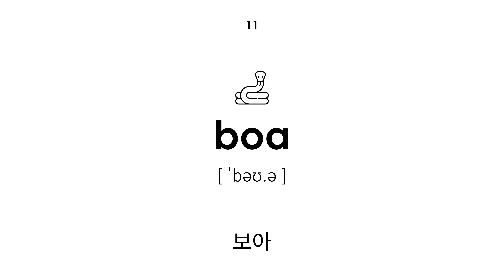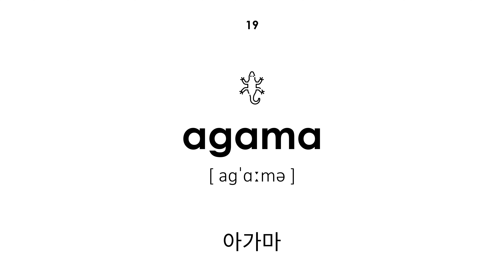영어로 된 파충류 (여성 목소리)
영어로 된 파충류. 모든 단어에는 한국어에서 영어로 전사 및 번역이 있습니다. 이 수업은 어린이와 성인에게 유용합니다. 선생님은 여자 목소리로 말을 합니다.

비디오 탐색:

00:00 — 수업 시작
00:22 — 뱀
00:28 — 파이썬
00:34 — 도마뱀
00:39 — 바란
00:45 — 카멜레온
00:51 — 거북이
00:57 — 도마뱀붙이
01:04 — 이구아나
01:09 — 풀뱀
01:16 — 부드러운 뉴트
01:23 — 보아
01:29 — 활재
01:35 — 도롱뇽
01:41 — 악어
01:46 — 악어
01:52 — 카이만
01:58 — 유블파르
02:03 — 스파이크 테일
02:10 — 아가마
02:16 — 스킹크
02:22 — 수업 종료